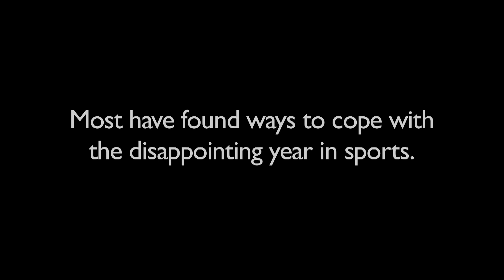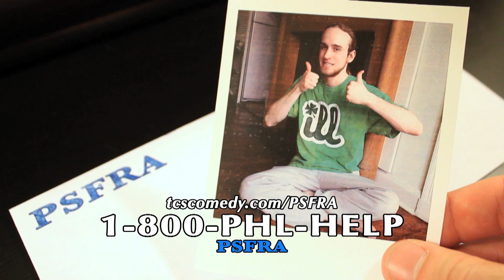False Start - Episode 9 (Intro Songs and the PSFRA)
Sean brings you the latest in sports news as well as a look at at-bat songs in other sports and a relief program for Philadelphia sports fans.